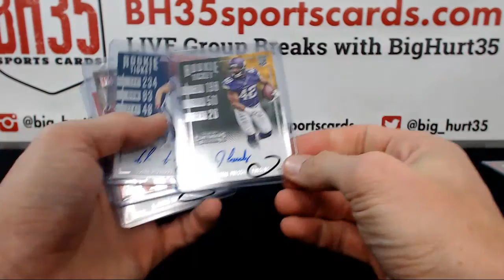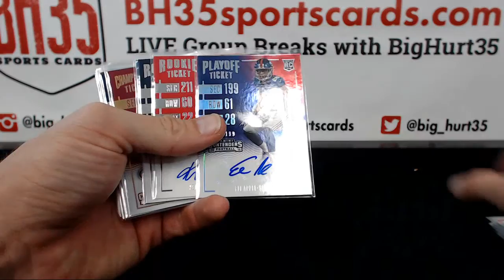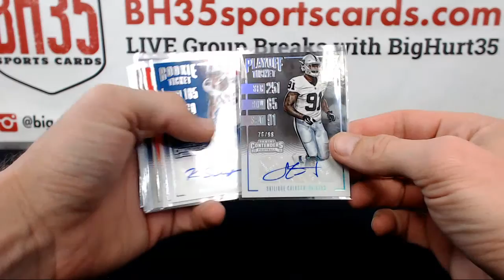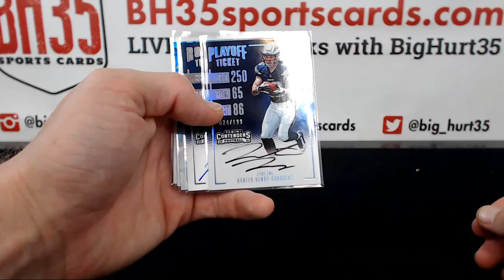Recap for 2016 Panini Contenders Football | 12 Box Case Break #9 Pick Your Teams